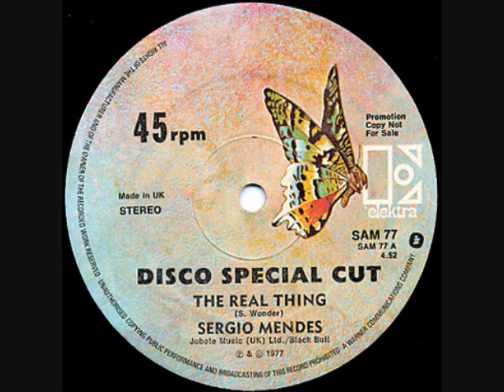SERGIO MENDES AND THE NEW BRAZIL 77' - THE REAL THING